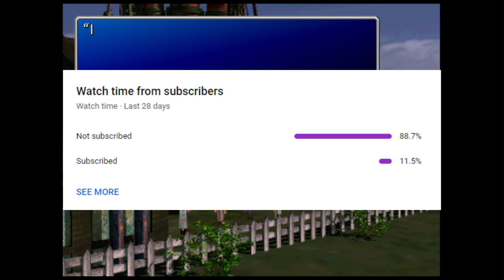Vampires, Thieves & Pilots...Final Fantasy VII [No Random Encounters Challenge] - Part 11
Ey up, YouTube and welcome back to the channel and to part 11 of my Final Fantasy VII no random encounters challenge. It's new characters galore in this episode as we say hello to new members Vincent, Yuffie and Cid. We also take on the Materia Keeper in Mount Nibel and fat man Palmer in Rocket Town.